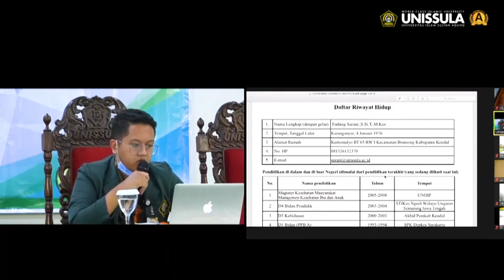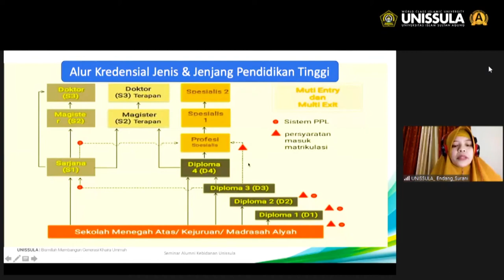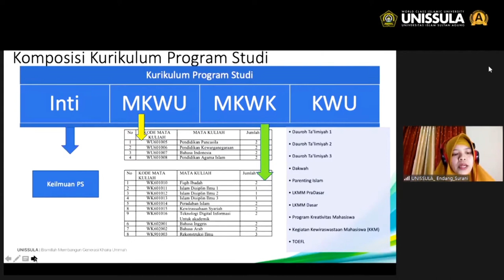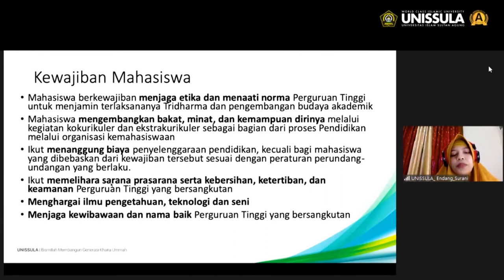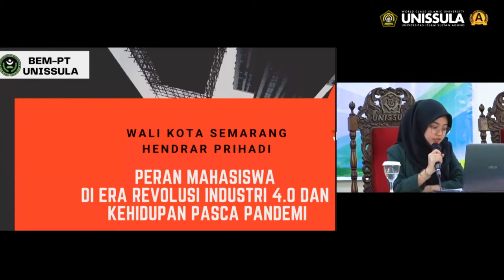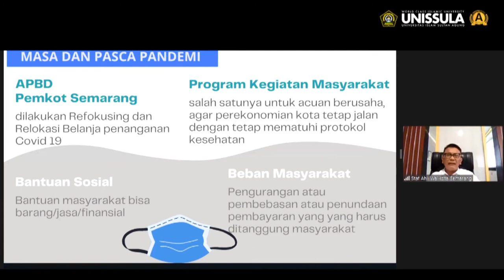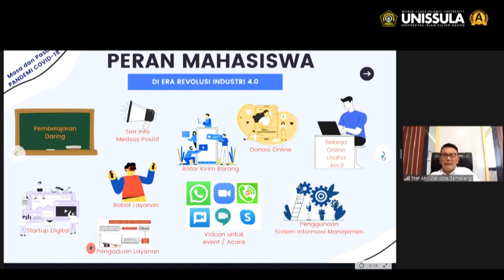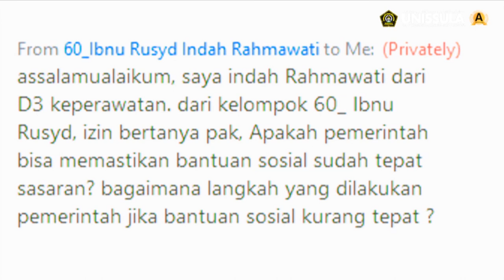Pekan Ta'aruf September 2020 Hari ke-3, Part 3